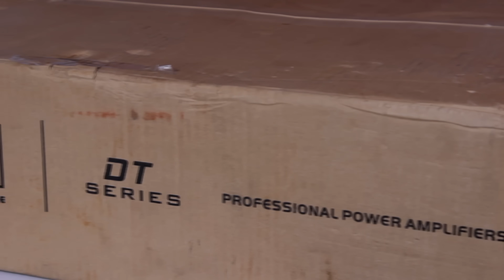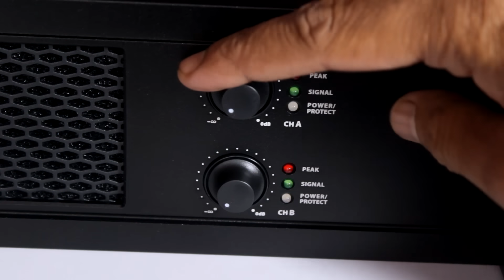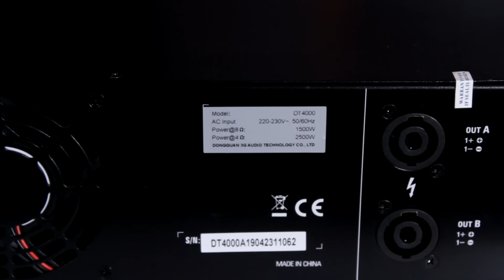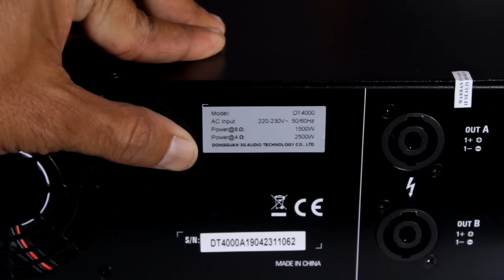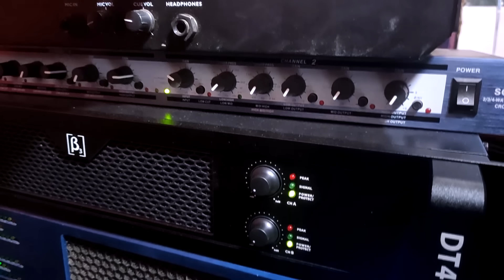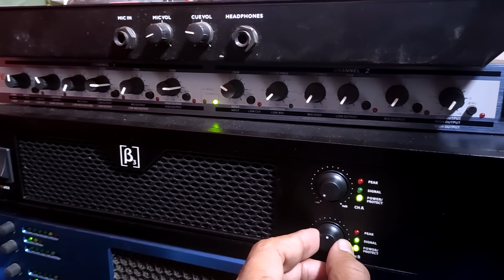Beta 3 DT 4000 Power Amplifier For 4 1200Watt Subwoofer / Beast Amp 3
Beast Amp 3 Beta 3 DT4000

MICROPHONES
Sennheiser E835-S Lead Vocal Stage Microphone
Shure SM58-LC Cardioid Vocal Microphone without Cable
AKG P3S Dynamic Microphone, Cardioid
Sennheiser e865 Lead Vocal Condenser Microphone

ACTIVE CROSSOVER
Studiomaster Professional SX321 3-way Stereo Analog Crossover
NX Audio AC234Xl Live Sound Processor
dbx 234xs 1/4" XLR Stereo 2/3-Way/Mono 4-WAY Crossover
Behringer SUPER-X PRO CX3400 Component Rack

AUDIO ENTERFACE
Focusrite Scarlett Solo Studio 2nd Gen Recording Bundle